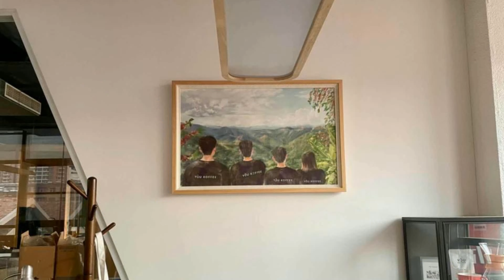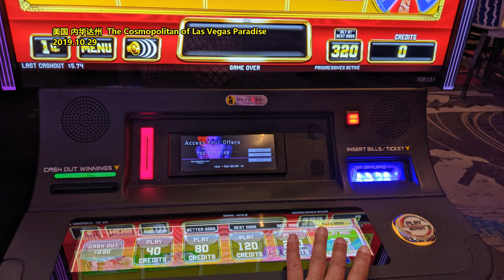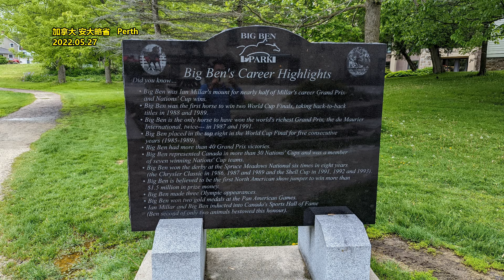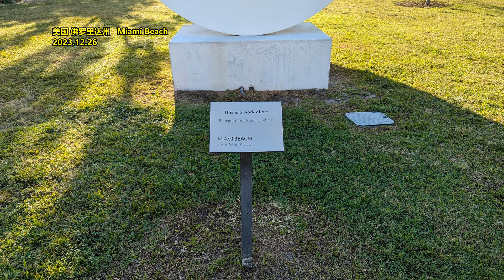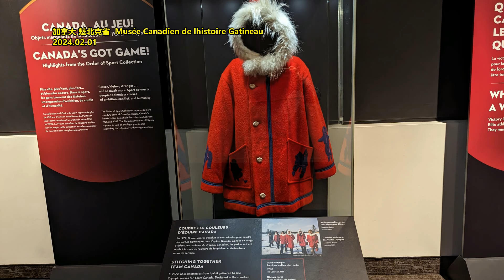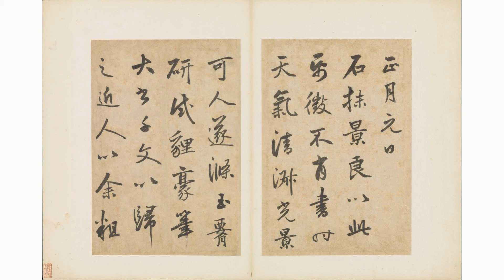我花了1200万 在三线城市开了40多家咖啡店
文章来源: 中国新闻周刊
王振生在山东临沂做咖啡，大小算是个人物。一年前化名为“张林”接受我的采访时，后台不止一个人认出了他。